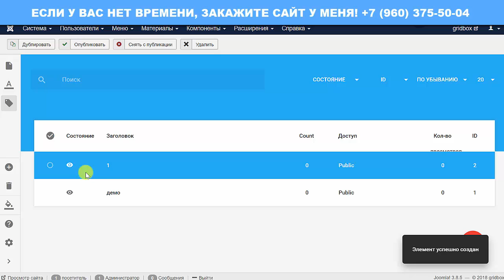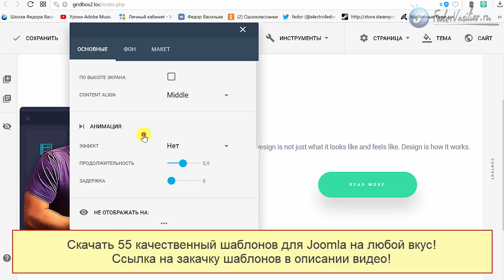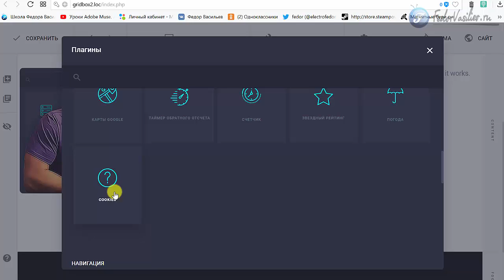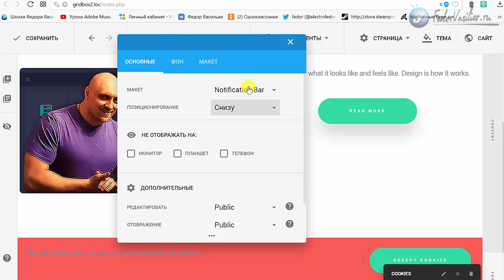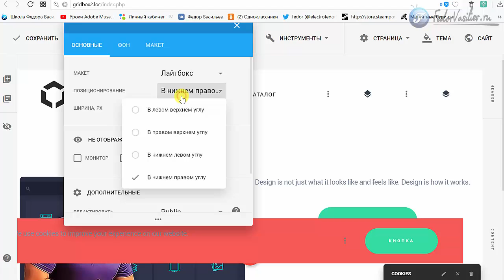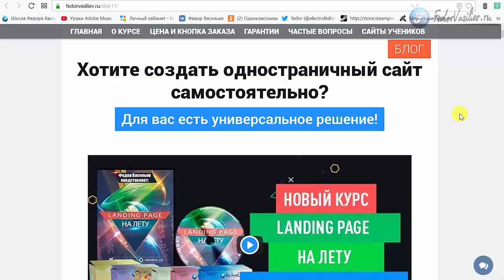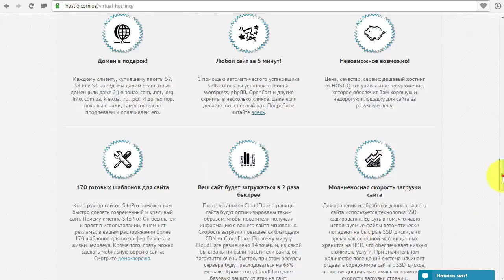Новый плагин Cookies в Gridbox v.2.3.1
В этом видео я покажу обновления Joomla Website Builder Gridbox 2.3.1 в которое вошел новый плагин Cookies, отвечающий всем требованием законодательства. Новые возможности колонки с выравниванием контента, а так же гибкие настройки тегов в приложении блог.